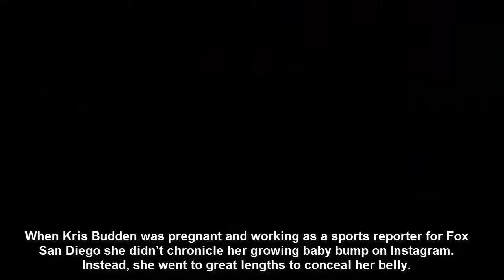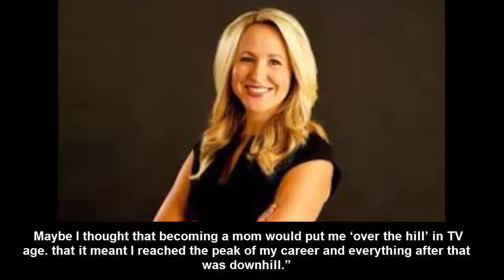Why This ESPN Sports Reporter Hid Her Pregnancy ‘I Was Afraid My Bosses Would Question My Commitme